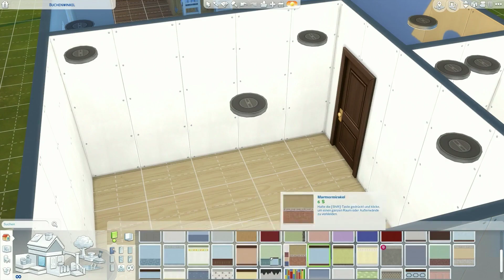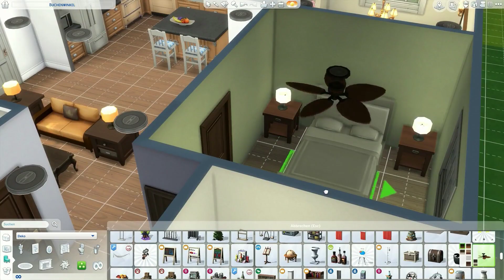Die SIMS 4 | Speed Builds:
Ja. Ich traue mich nun auch an Speed Builds oder Einrichtungen. Ich hoffe ich werde Fortschritte machen und mich verbessern. Naja mal sehen wie erfolgreich ich sein werde :)

Origin ID: Greenberry008